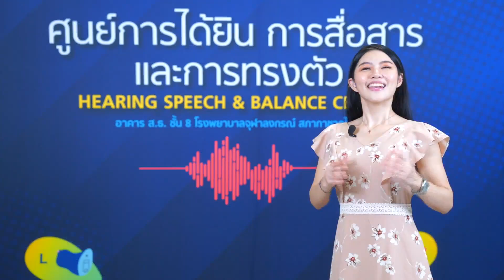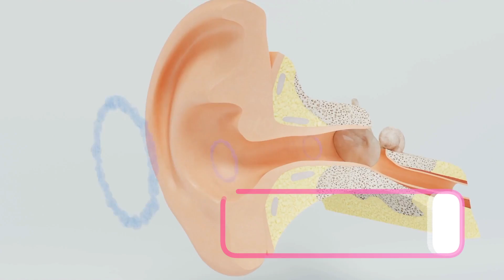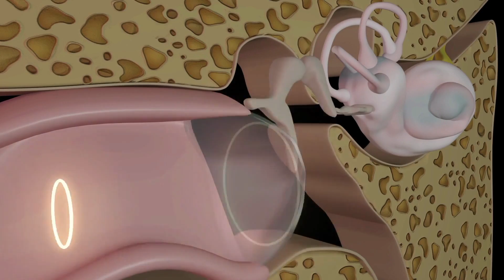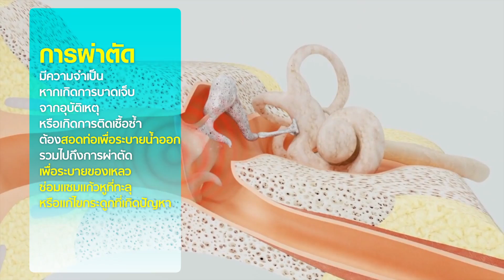รู้จักอาการหูหนวก ภาวะสูญเสียการได้ยิน ความพิการซ่อนเร้น l TNN HEALTH l 09 07 65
หูหนวก (Deafness) หรือสูญเสียการได้ยิน เป็นภาวะที่ผู้ป่วยมีความสามารถในการได้ยินลดลงหรือสูญเสียการได้ยินทั้งหมด โดยเกิดขึ้นได้ตั้งแต่กำเนิดหรือเกิดขึ้นในภายหลัง โดยมีสาเหตุส่วนใหญ่ เช่น ประสาทหูเสื่อมเพราะอายุมากขึ้น กรรมพันธุ์ การได้รับบาดเจ็บ หรือการได้ยินเสียงดังเป็นเวลานาน

นอกจากนั้น หูหนวกอาจส่งผลกระทบต่อคุณภาพชีวิตและความสัมพันธ์ได้ ดังนั้น หากพบว่าตนเองมีปัญหาเกี่ยวกับการได้ยิน หรือสูญเสียการได้ยินอย่างกะทันหันกับหูข้างใดข้างหนึ่งหรือพร้อมกันทั้ง 2 ข้าง ควรไปพบแพทย์โดยเร็ว เพราะมีโอกาสที่จะรักษาให้กลับมาเป็นปกติได้

สำหรับอาการของหูหนวกมักจะเกิดแบบค่อยเป็นค่อยไป โดยที่ผู้ป่วยไม่รู้ตัวตั้งแต่เริ่มต้น หรืออาจเกิดขึ้นได้อย่างกะทันหัน ซึ่งการเอาใจใส่สุขภาพหรือคอยสังเกตอาการของตนเอง จะช่วยให้หาสาเหตุและรับการรักษาจากแพทย์ได้ทันท่วงที

หูหนวก เป็นความพิการชนิดซ่อนเร้น โดยทั่วไปจึงไม่พบความผิดปกติของร่างกายยกเว้นในบางรายที่มีความผิดปกติของหู ใบหน้าและศีรษะตั้งแต่เกิดร่วมด้วย จึงต้องอาศัยการประเมินปัจจัยเสี่ยง เช่น เรียกไม่หัน ร้องไห้โวยวายเสียงดัง ดื้อมากกว่าปกติหรือมีปัญหาพูดช้าหรือพูดไม่ชัด เป็นต้น
ส่วนอัตราหูหนวกในเด็กนั้น ทั่วโลกรวมทั้งประเทศไทย มีสัดส่วนที่ใกล้เคียงกันคือเด็กแรกเกิดทุกๆ 1,000 คน จะมีปัญหาทางการได้ยิน 2 คน แต่ละปีประเทศไทยมีเด็กแรกเกิด 5-6 แสนคน เฉลี่ยแล้วก็จะมีเด็กที่มีปัญหาทางการได้ยินประมาณ 1,200 ราย/ปี
ขณะที่การรักษาหูหนวก มีหลากหลายวิธี ขึ้นอยู่กับสาเหตุและความรุนแรงของอาการ ซึ่งวิธีการรักษา ได้แก่

 -หากขี้หูอุดตันจนทำให้การได้ยินเสียงแย่ลง แพทย์จะนำขี้หูออกโดยการใช้น้ำมันหยอดหูทำให้ขี้หูนิ่มลง ใช้ยาละลาย เขี่ยออก หรือดูดออก
 -หากการสูญเสียการได้ยินมาจากการติดเชื้อแบคทีเรีย รักษาได้ด้วยการให้ผู้ป่วยใช้ยาปฏิชีวนะ
 -การผ่าตัดจะมีความจำเป็นหากเกิดการบาดเจ็บจากอุบัติเหตุ หรือหากเกิดการติดเชื้อซ้ำที่ต้องสอดท่อเพื่อระบายน้ำออก รวมไปถึงการผ่าตัดเพื่อระบายของเหลว ซ่อมแซมแก้วหูที่ทะลุ หรือแก้ไขกระดูกที่เกิดปัญหา